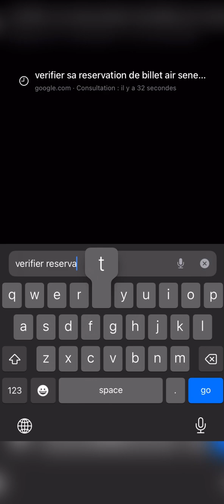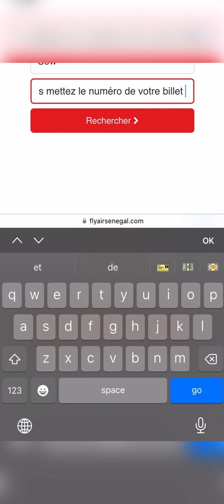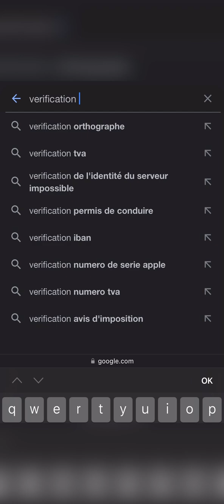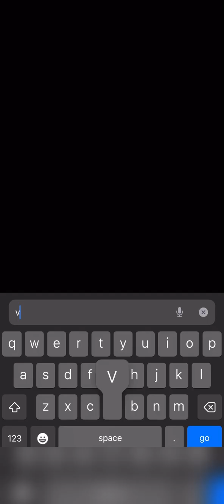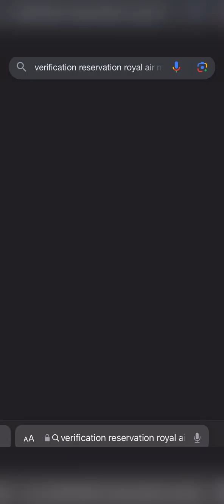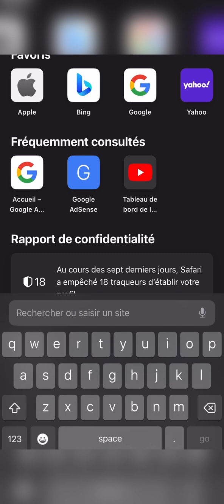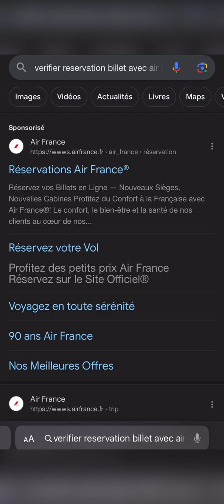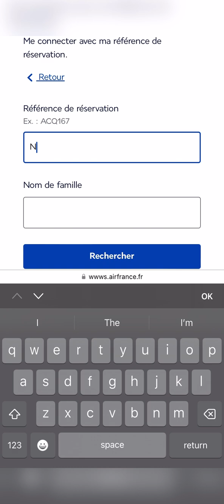Comment vérifier si son billet d’avion est authentique ou truqué!! (Vérifier s’il est vrai ou faux)